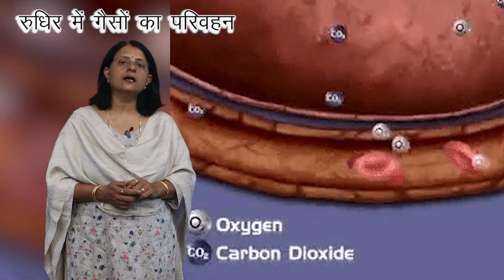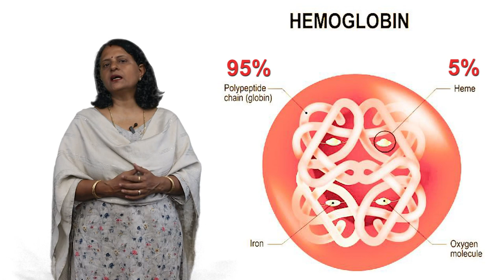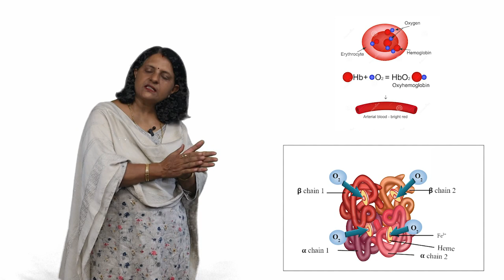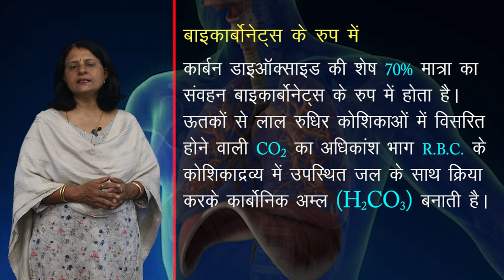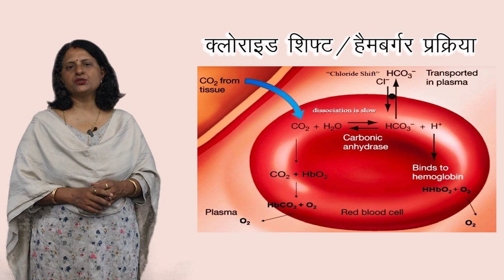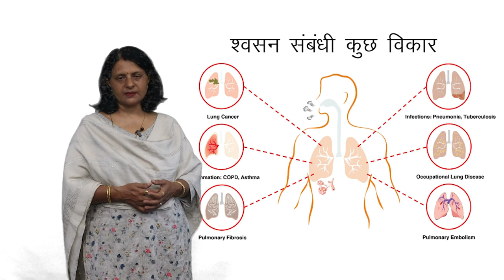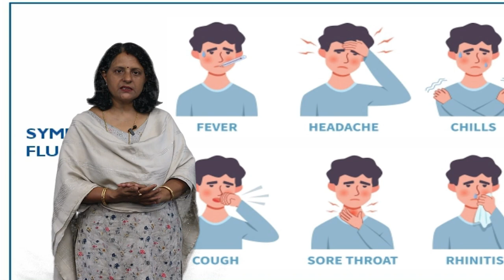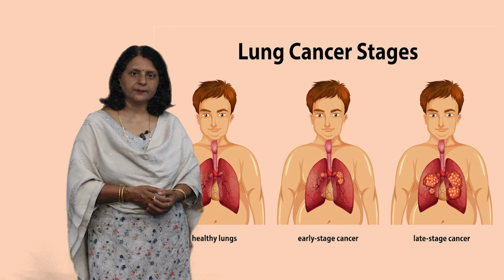CLASS 11th BIOLOGY | BREATHING AND EXCHANGE OF GASES | श्वासोच्छवास एवम् गैसों का आदान-प्रदान